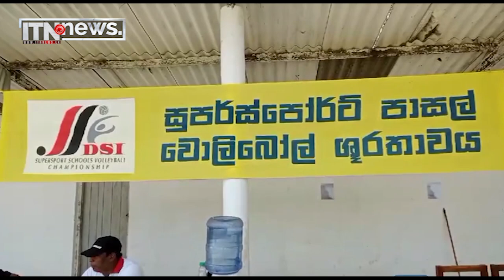DSI සුපර්ස්පෝර්ට් පාසල් වොලිබෝල් තරගාවලියේ පොළොන්නරු දිස්ත්‍රික්ක තරග දෙවන දිනටත්